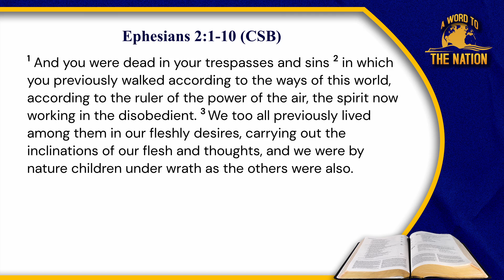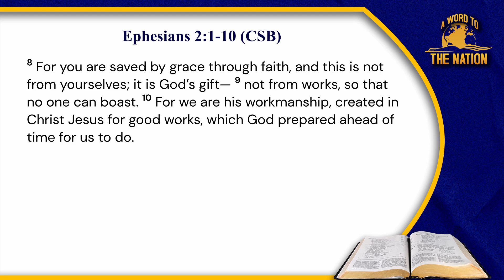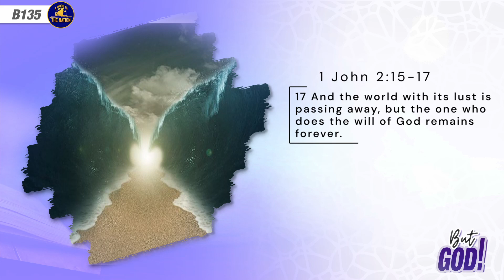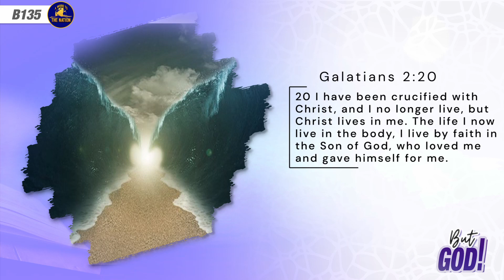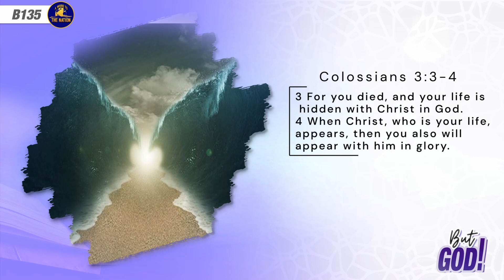But God - Karell Wilson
The challenges of the human experience in very devastating and discouraging. This overwhelming encounter tends to break the human spirit to the point of defeat. 1 Corinthians 15:19 says - If in this life only we have hope, we would be of men most miserable. Hence this 2 word phrase "But God" becomes very relevant to our hope of abundant life.